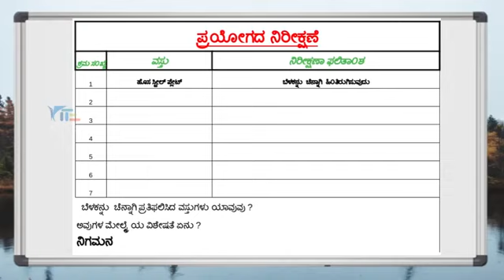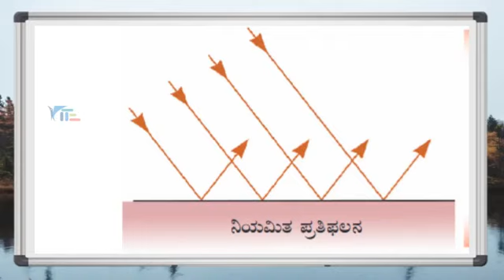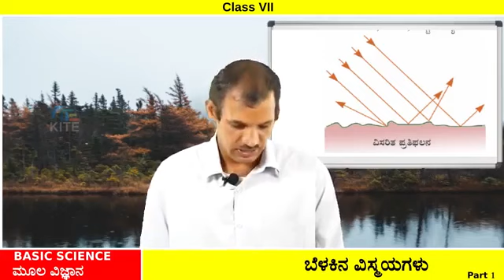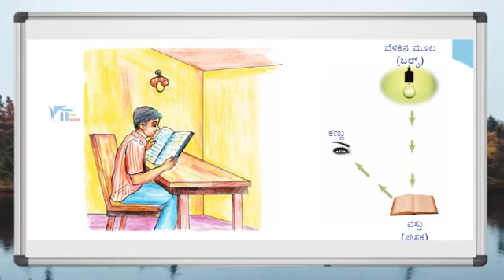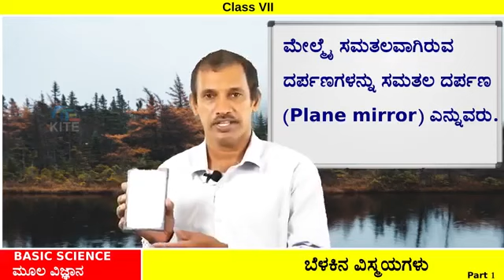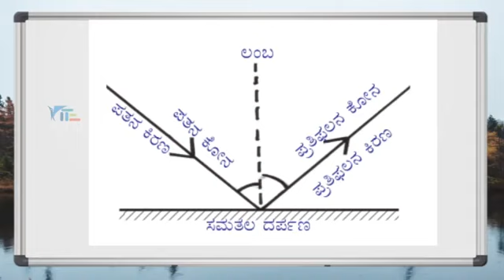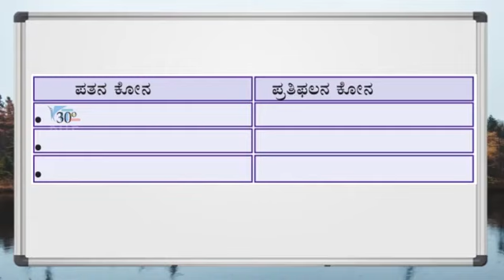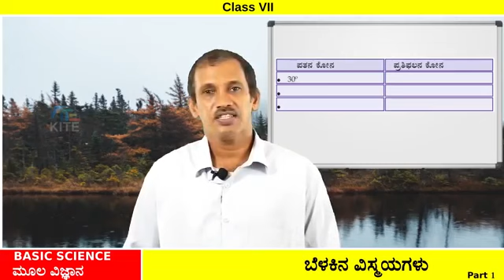7th STD BASIC SCIENCE Unit 2 ಬೆಳಕಿನ ವಿಸ್ಮಯಗಳು PART 1 First Bell Kannada